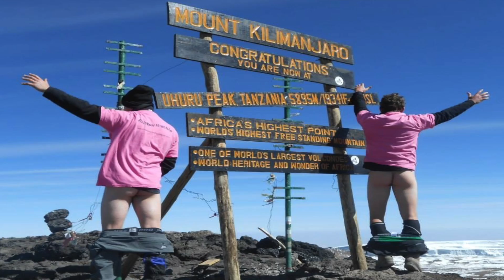kilimanjaro trek 2014 lemosho route by max kelly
August 2014 trek to the Summit of Mount kilimanjaro With Action Challenge for The Legacy Rainbow House Charity